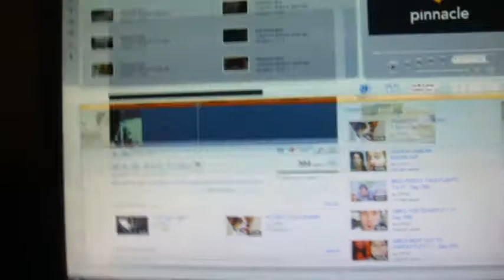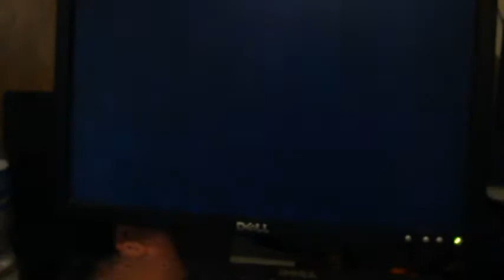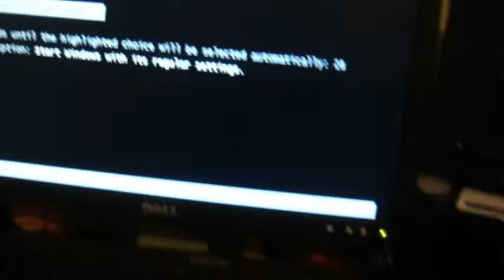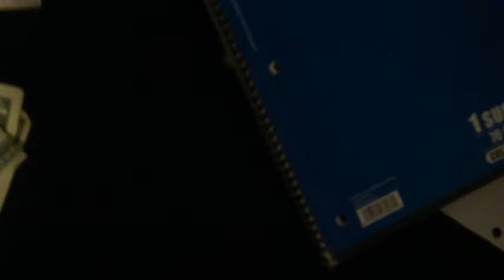Thunderstorm Frustration - (7.12.11 Day 139)